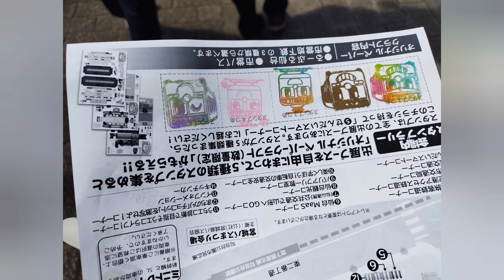2023.9.23 バスまつり